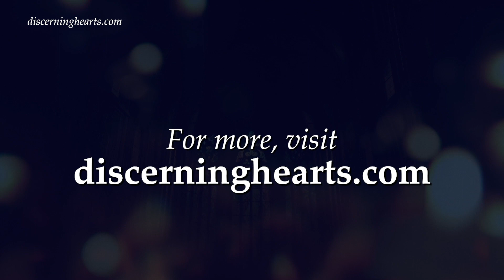Second Mansions – The Interior Castle by St. Teresa of Avila /w Dr. Anthony Lilles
In this episode, Dr. Lilles discusses the Second Mansions  of the “Interior Castle” which covers:

1. Souls in the second mansions. 2. Their state. 3. Their sufferings. 4. They cannot get rid of their imperfections. 5. How God calls these souls. 6. perseverance is essential. 7. Temptations of the devil. 8. Delusion of earthly joys. 9. God alone to be loved. 10. Reasons for continuing the journey. 11. War fare of the devil. 12. Importance of choice of friends. 13. Valour required. 14. Presumption of expecting spiritual consolations at first. 15. In the Cross is strength. 16. Our falls should raise us higher. 17. Confidence and perseverance. 18. Recollection. 19. Why we must practise prayer. 20. Meditation kindles love.